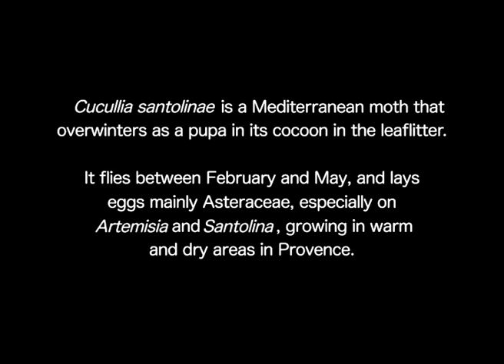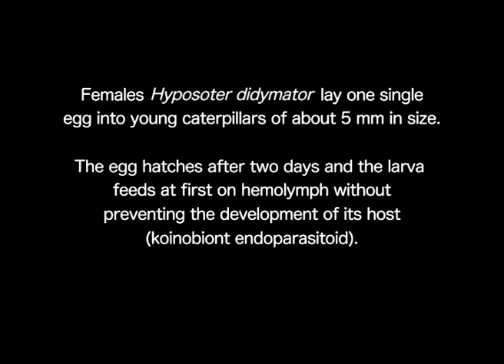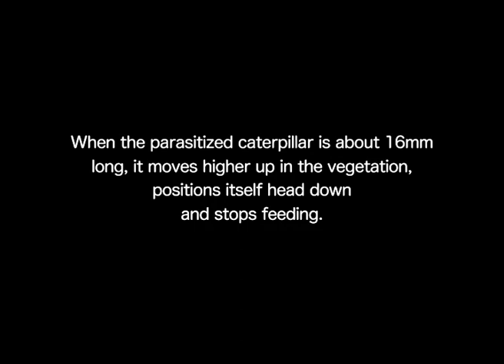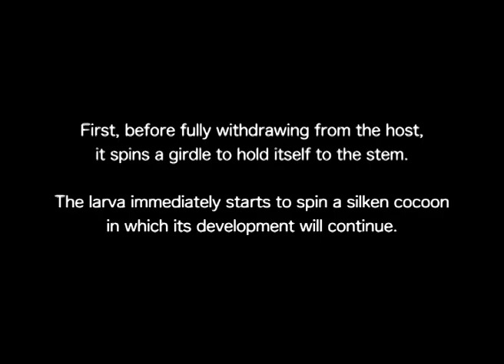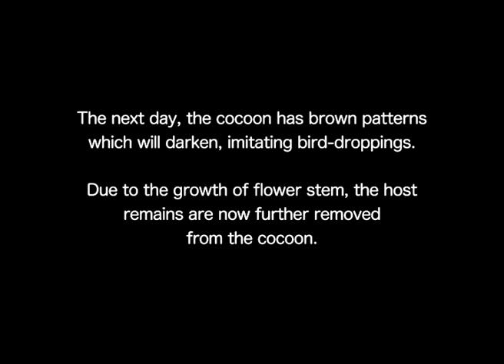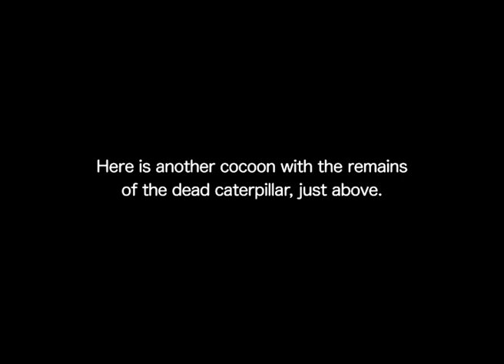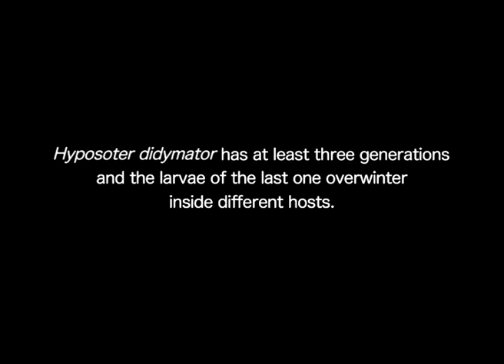Hyposoter didymator parasitized caterpillars of Cucullia santolinae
Hyposoter didymator (Thunberg, 1822), (Hymenoptera : Ichneumonidae: Campopleginae) parasitized  instar 1 or 2 caterpillars of Noctuidae moths. Hyposoter didymator is also known from the caterpillars of the butterfly Alexanor (Papilio alexanor).

Females Hyposoter didymator lay a single egg into young caterpillars of about 5 mm in size. The egg hatches after two day and the larva at first feeds on hemolymph without preventing the development of its host (koinobiont endoparasitoid).

UMR  INRA - University of Montpellier, has discovered that, during oviposition, the female parasitoid also injects a polydnavirus into the host, which suppress the immune system of the caterpillar, preventing the parasitized egg or larva from being killed.

When the parasitized caterpillar is about 16 mm long, it moves higher up in the vegetation, positions itself head down and stops feeding. Two days later, the caterpillar is killed by the parasitoid larva that will erupt from its host.

First, before fully withdrawing from the host, it spins a girdle to hold itself to the stem. The larva immediately starts to spin a silken cocoon in which its development will continue.

After 12 day, the parasitoid wasp bites an opening in the cocoon in order to emerge. Cleaning itself and grooming is of immense importance to the newly emerged adult.
Hyposoter didymator has at least three generations and the larvae of the last one overwinter inside different hosts.